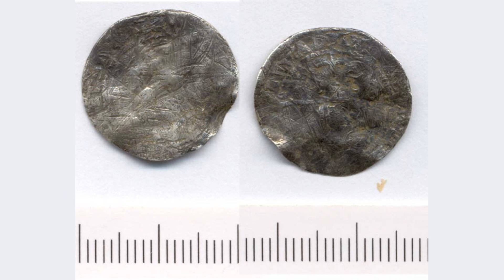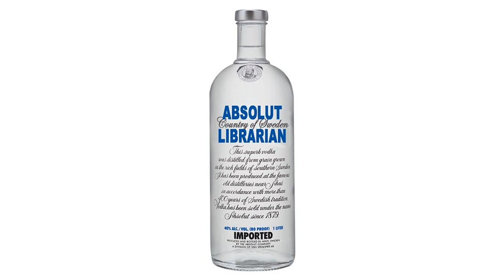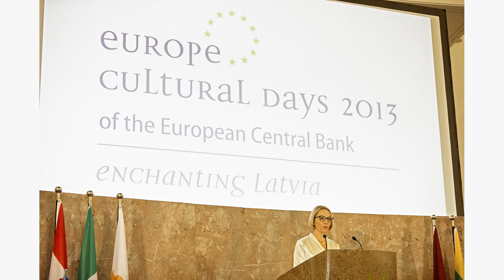The Age of Absolutism: A Time of Kings and Queens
In this educational video, we explore the Age of Absolutism, a period in European history characterized by the rise of powerful monarchs who held absolute power over their kingdoms. From Louis XIV of France to Peter the Great of Russia, we delve into the lives and reigns of these monarchs, examining their impact on society, culture, and politics. Through engaging visuals and informative narration, viewers will gain a deeper understanding of this fascinating era and the lasting legacy of its rulers. Join us on a journey through the Age of Absolutism, a time of kings and queens.